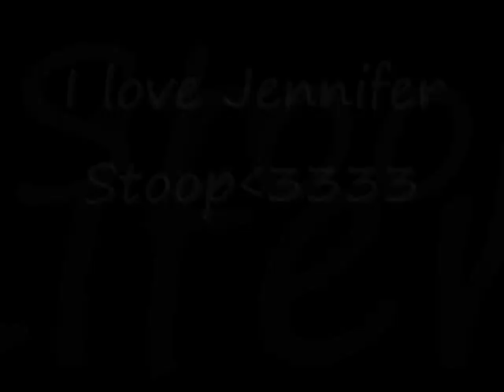I LOVE JEN STOOP?!?!?!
ahahha, ilove you.